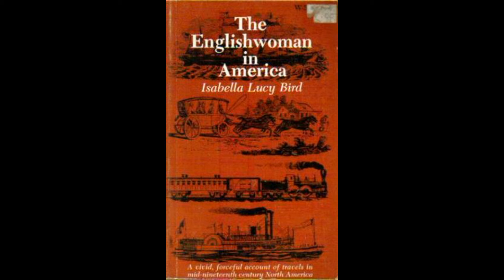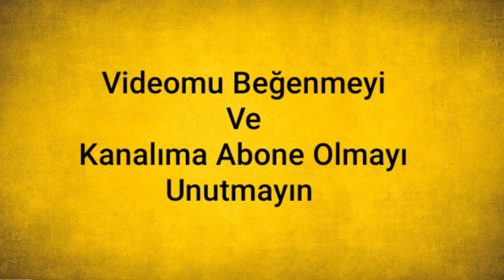İngiliz Gezgin ve Doğa Bilimci İsabella Bird